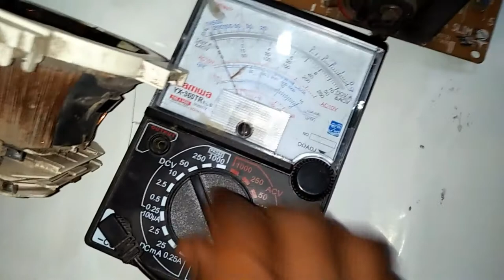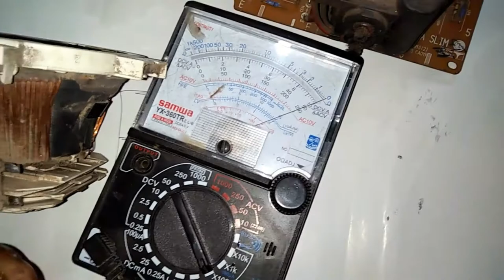How to Crt tv monitor repair yug coil